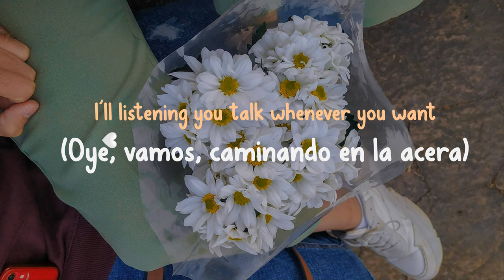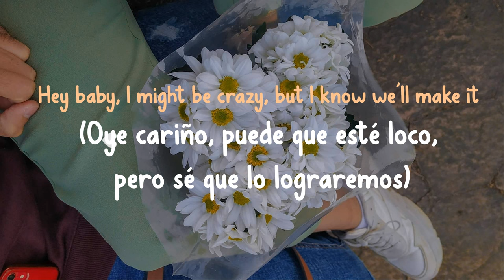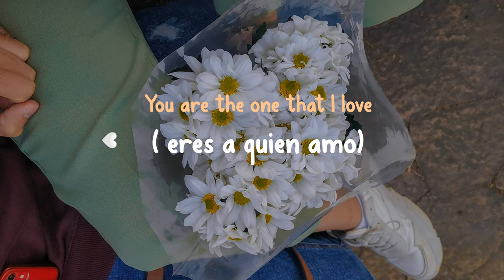You Are My Person - Kyle Andrews Letras En Español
You Are My Person - Kyle Andrews/con letras en español, espero lo Disfruten :)
You Are My Person - Kyle Andrews/with lyrics in Spanish, I hope you enjoy it :)